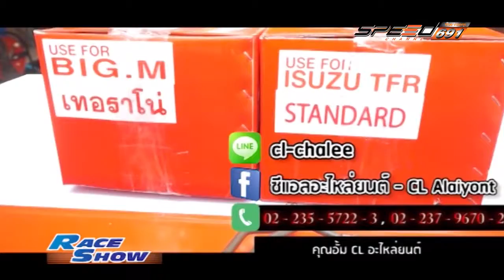Race Show 25 11 59 B4